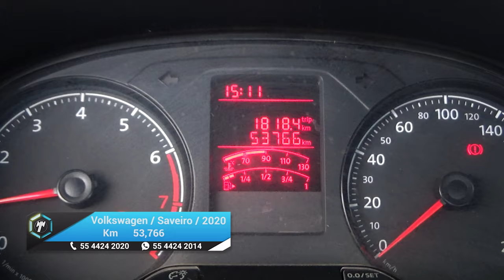Volkswagen / Saveiro / 2020 - 21306